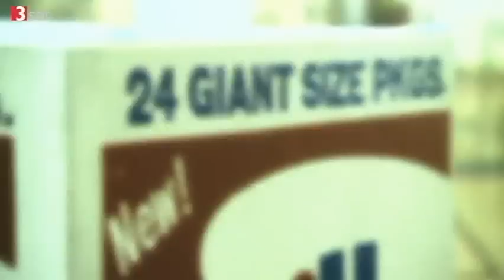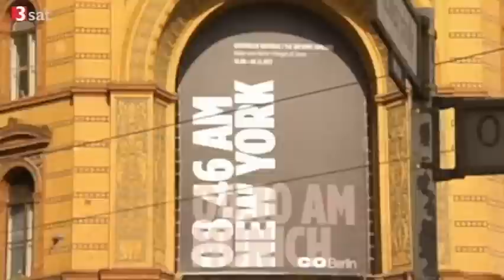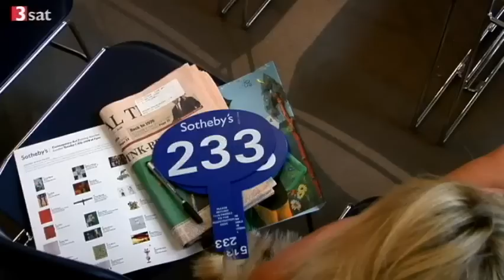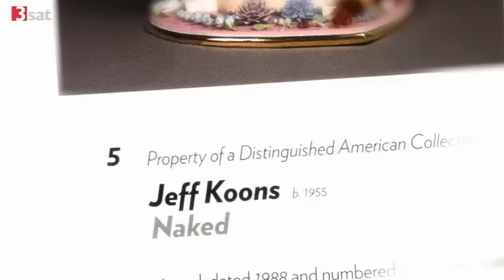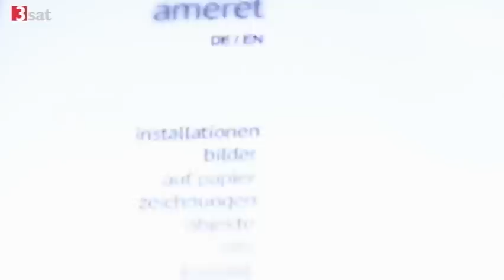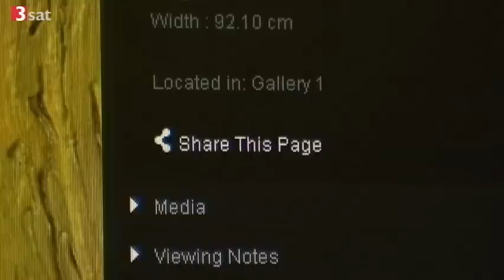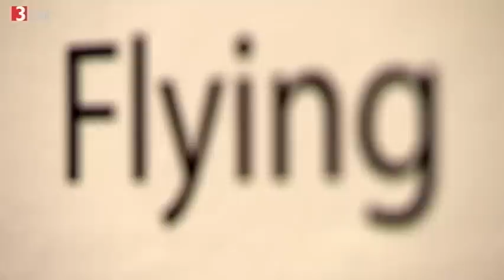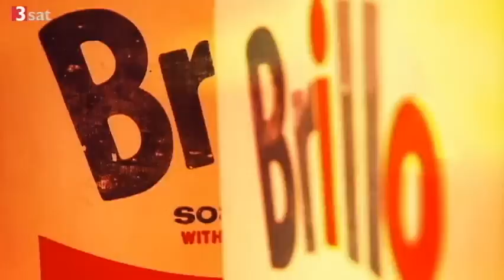Jonas Burgert Geld oder Leben brotlose Kunst Doku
burgert bücher:
schutt und futter
gift gegen zeit - loseblattsammlung
hitting every head
art kalender
methode der objektiven werkanalyse
blain southern
enigmatic narrative
Unaussprechlich schön: Das mystische Paradoxon in der Kunst des 20. Jahrhunderts
beste festplatte ever